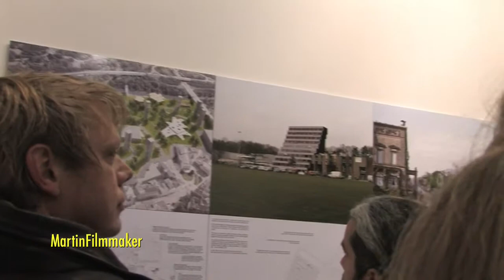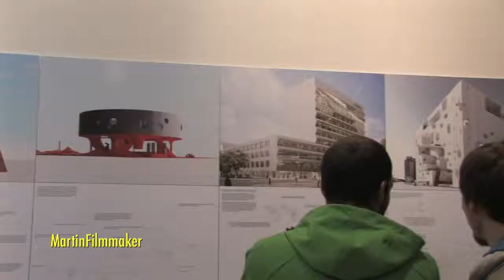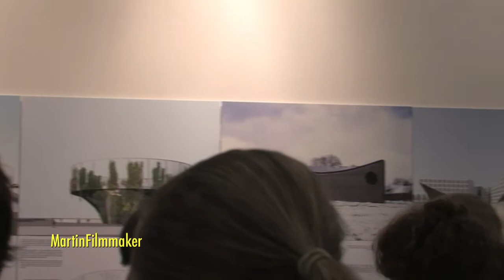12.10.2011 MADE IN NL ( NL ARCHITECTS )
Galerie Jaroslava Fragnera